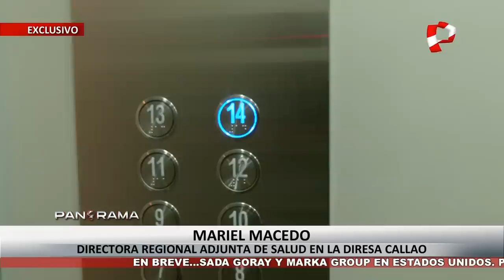¡Exclusivo! El otro Sarratea del otro Castillo: testimonio agrava situación de gobernador del Callao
En exclusiva, Panorama puso al descubierto el lugar secreto donde el actual gobernador regional del Callao, Ciro Castillo, sostuvo una reunión clandestina con un empresario para tratar la entrega de 150 mil soles como parte de presuntos pagos irregulares durante su gestión.

Se trata de la terraza de un exclusivo departamento de propiedad de Mariel Macedo Estrada, exdirectora regional de Salud Adjunta de la Diresa Callao, quien asegura que fue el propio Castillo Rojo quien le solicitó un espacio privado para una reunión del que, asegura, no supo detalles.

Es decir, la máxima autoridad del Callao había encontrado su propia “casa de Sarratera”, es decir, su lugar secreto para sostener reuniones a escondidas, ya que después del empresario, llegó a este lugar un alto funcionario del gobierno regional chalaco para un encuentro con Castillo.

TESTIMONIO CLAVE

En declaraciones a Panorama, Mariel Macedo asegura sentirse decepcionado y traicionado por Ciro Castillo, no solo por los presuntos actos de corrupción que se coordinaron en su departamento, sino por la forma en que fue retirada de su cargo en el Gobierno Regional del Callao.